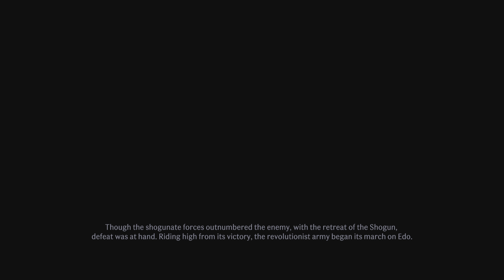Rise of the Ronin - EPISODE #47 THE BATTLE OF TOBA FUSHIMI